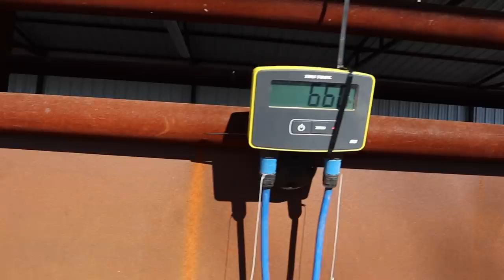Working the Bison AND Dunbar ESCAPED Again!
Canon M50